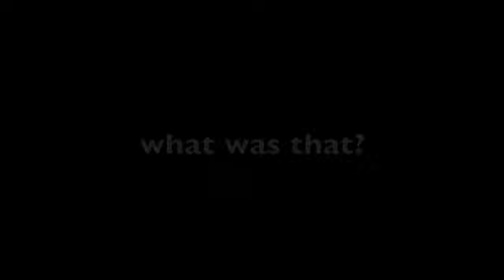Summer Fun at Safari Ridge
Bring out the kids to shoot 'em at Safari Ridge Paintball & Outdoor Laser Tag!